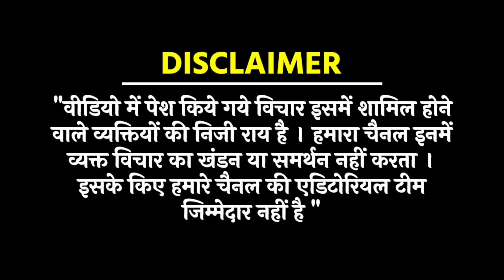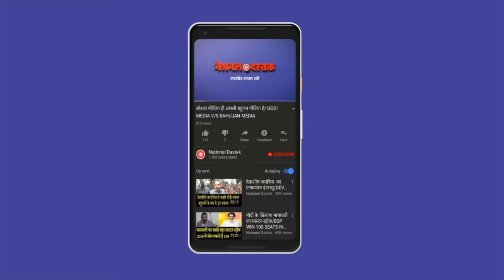स्पीकर से जबरदस्त तकरार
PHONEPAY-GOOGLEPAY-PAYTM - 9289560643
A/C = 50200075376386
IFSC = HDFC0000314
Reporter-
Editor- SANNO
Camera person-